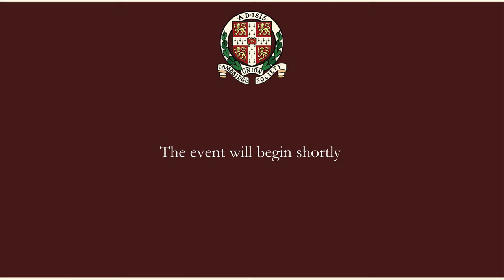THB Silence Is Complicity | Cambridge Union